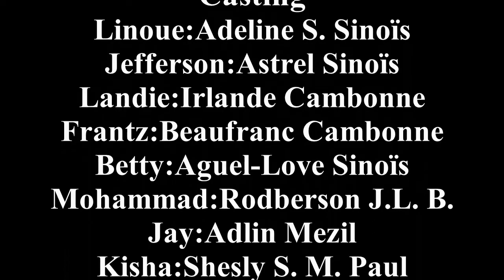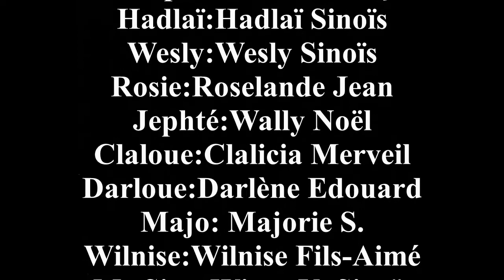Deséspoir | épisode 08